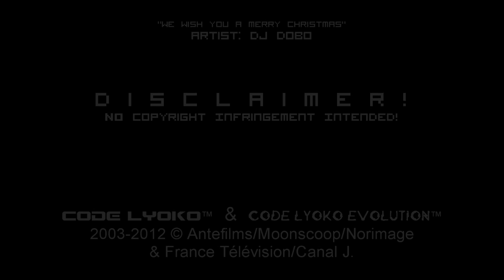Snowfall on Lyoko (Christmas collab with AelitaDiAgostino)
Merry Christmas Eve guys!!

This collab was made by me and AelitaDiAgostino (Barbara K.)
my watermark got updated in the christmas spirit for the video (half red half green)

we hope you like it and wish you a merry christmas and a happy new year. May 2013 be the best year for all of you and for Code Lyoko too

Background vocalist: Barbara K.